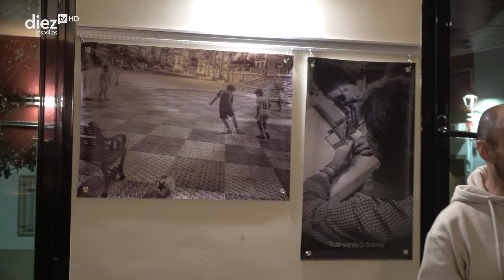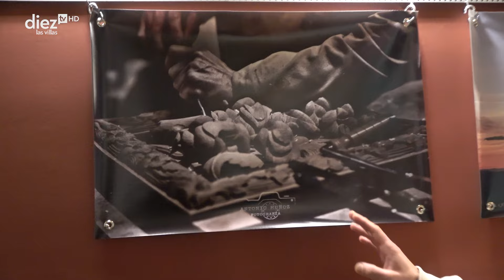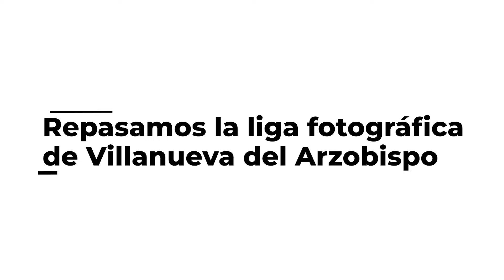A PIE DE CALLE | 24/01/24 | Repasamos la liga fotografica de Villanueva del Arzobispo